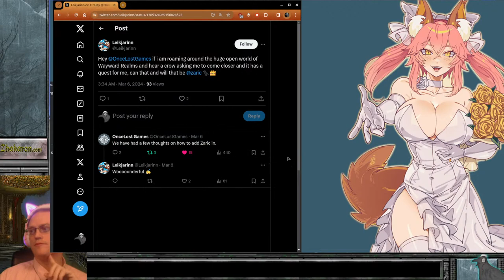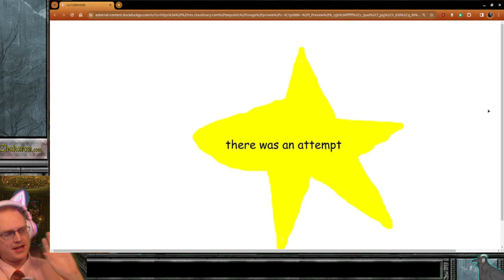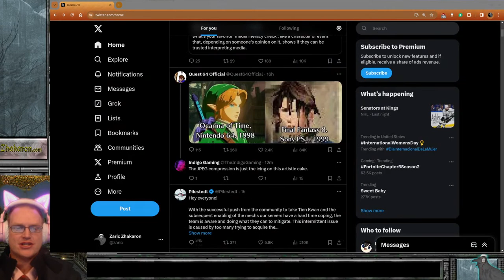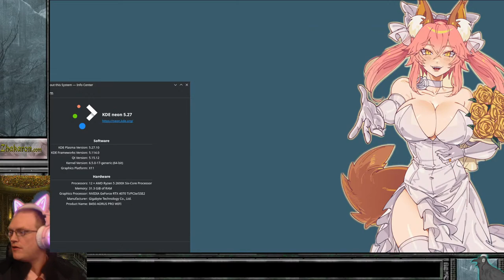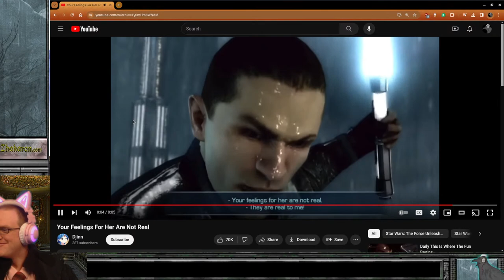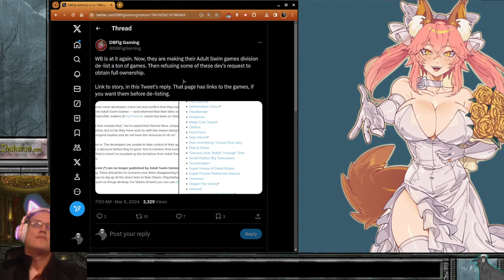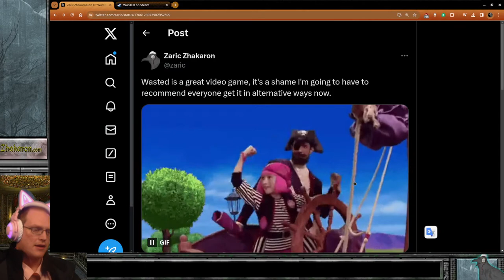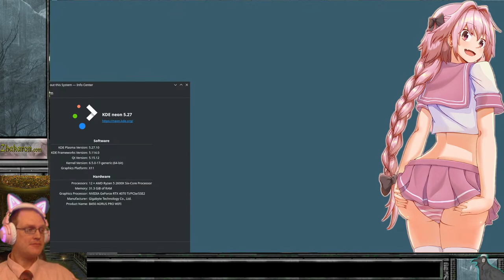Elder Scrolls 2: Daggerfall | Meaner Monster SWARMS Pt.3 | Second Dungeon!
We did a Meaner Monsters playthrough before with an Argonian Archer. It was fun, you can find the playlist here on YoUTube. This is Meaner Monsters for the Enemy Expansion mod, coupled with Horrible Hordes. This time we are going to play a Mage with a Staff primary weapon forbidden from using Axes, Swords, or Daggers. I considered playing a male character after Sas-i, however the best clothing mods do NOT support male characters. Thus the choice was made for me.

Magic and Bokening, let's go!